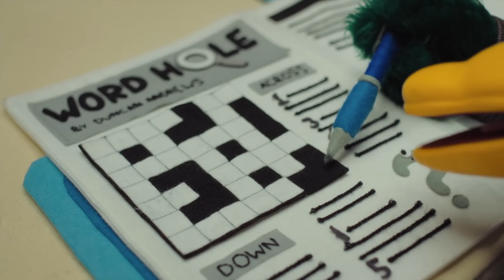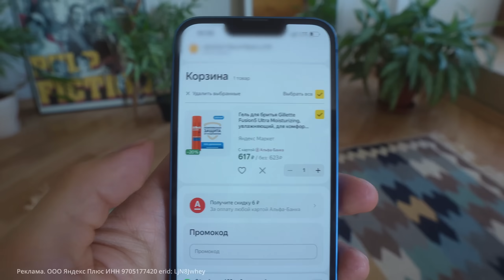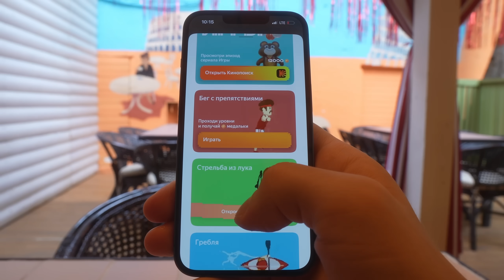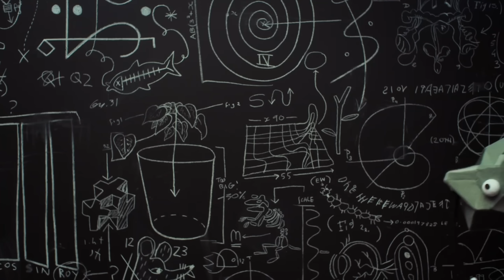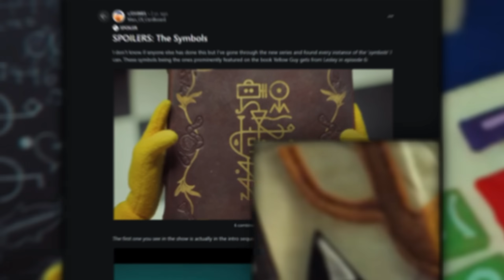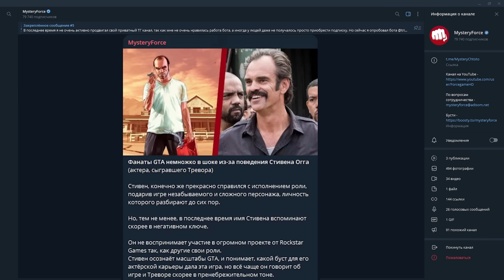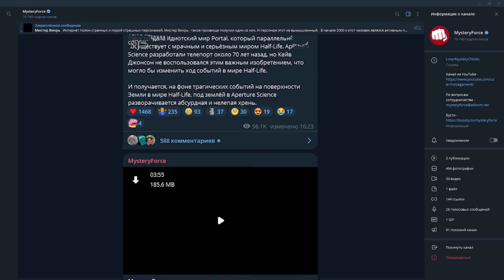Гениальный Финал DHMIS 2. Разбор: Не обнимай меня мне страшно 2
Играйте в красивую и увлекательную игру

Разбор гениального шоу Don't Hug me I'm Scared (DHMIS). Разберем теории, смыслы и сюжет. Раскрыл ли второй сезон все тайны? Или нам стоит ждать продолжения Не обнимай меня мне страшно 3?